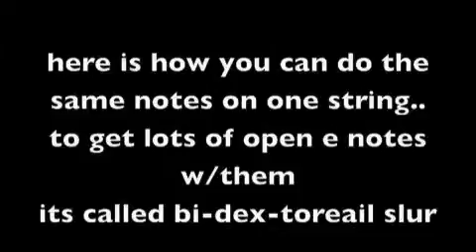Mcrobo creations guitar technics no#1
how to exacute major e scale that shows up in guides to follow it shows all the notes that are the same as all white keys next to each other